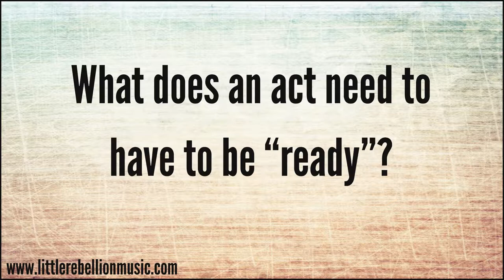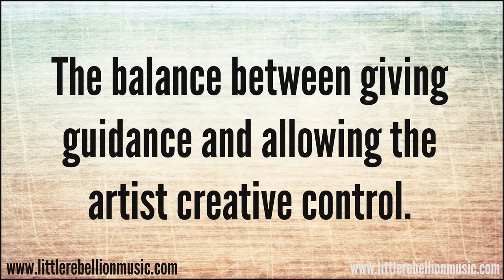Charlie Judge on working as a music producer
Charlie Judge (ACM 2014 Piano Player of the Year) talks about working as a music producer in Nashville, TN.